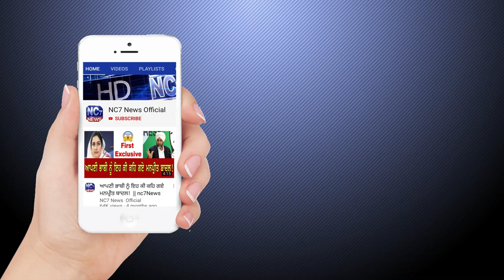26 April 2020 | Today's Hukamnama | Daily Harmandir Sri Darbar Sahib, Amritsar | Nc7News